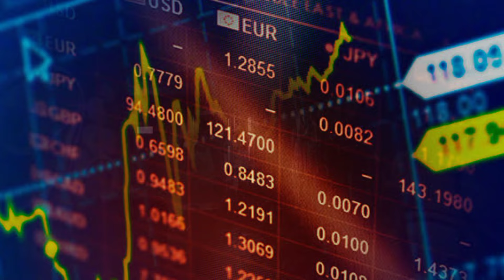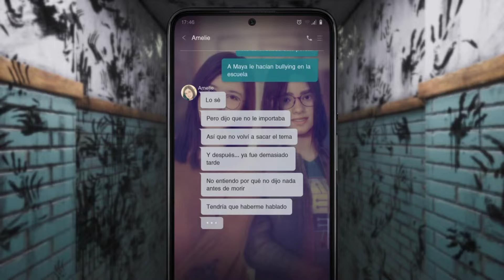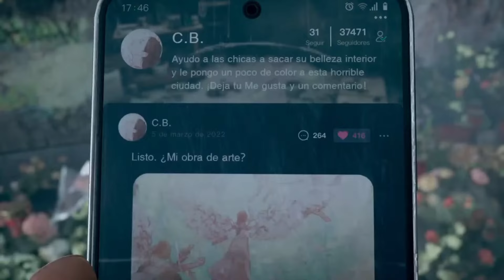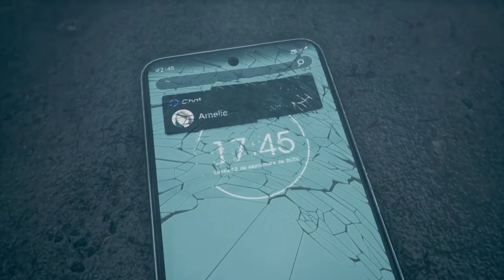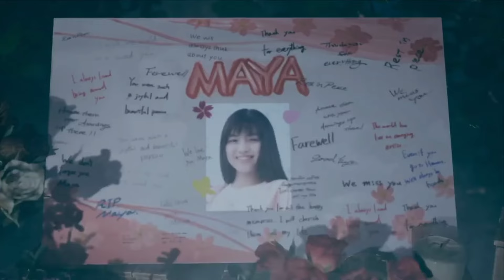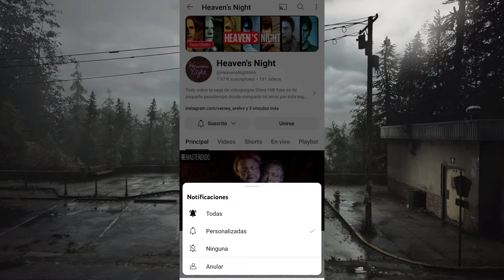KETTENSTADT el Silent Hill Europeo - Silent Hill The Short Message